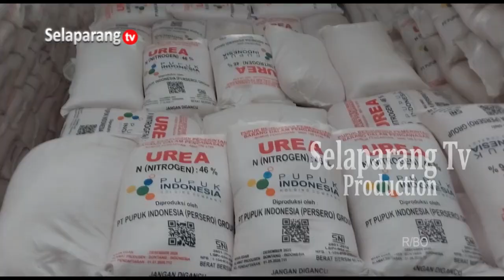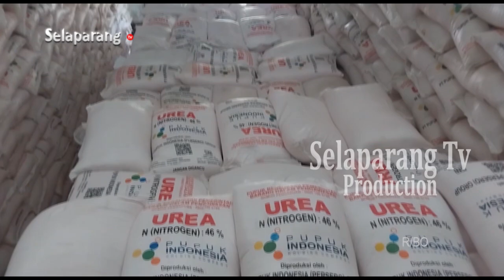SAHRI : PEMBELIAN PUPUK SUBSIDI TIDAK BOLEH ADA GANDENGAN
Komisi Pengawas Pupuk dan Pestisida Lombok Timur, tekankan pengecer tidak boleh meminta petani untuk membeli pupuk Non Subsidi saat menebus Pupuk Subsidi. Penyaluran Pupuk Subsidi juga harus dipastikan tepat waktu, tepat jumlah dan tepat sasaran.

Berita ini menjadi salah satu yang kami turunkan dalam program berita Jendela Selaparang edisi Selasa, 22 Oktober 2024 disamping berbagai kabar menarik lainnya. Program Jendela Selaparang hadir setiap hari Senin - Sabtu jam 19.00 Wita hanya di Selaparang TV.